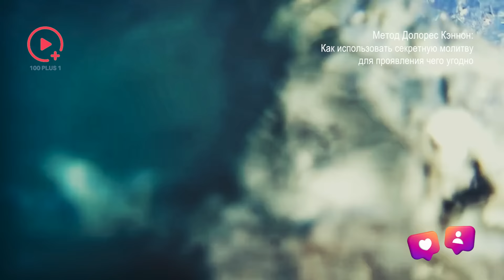Метод Долорес Кэннон: Как Использовать Секретную Молитву для Проявления Чего Угодно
Задумывались ли вы когда-либо, почему некоторые люди, как нам кажется, легко осуществляют свои желания?
Возможно, вы удивитесь, когда узнаете, что одним из главных препятствий для многих людей, является язык, который они используют в своих молитвах или утверждениях.
Ваши слова формируют ваш мир, поэтому будьте внимательны к выбору языка. Это как священный диалог между вами и космосом, важно оставаться укоренённым в настоящем времени. Ваши повседневные мысли и ваши эмоции подобны непрерывным молитвам, отправляемым во Вселенную, и когда вы транслируете на правильной частоте, в правильном времени, Вселенная не может не прислушаться.

Друзья, обновлённое расписание мероприятий и курсов официального русскоязычного сообщества доктора Джо Диспенза в нашем Телеграм.
Джо Диспенза
«Формула» Джо Диспензы — это пошаговая система, которая поможет вам научиться создавать внешние изменения путем внутренней трансформации!

Старт беcплатного модуля 20 июня.
23 июня стартует практический курс «ФОРМУЛА»  доктора Джо Диспензы!
Легендарный курс доктора Джо доступен для регистрации

Брюс Липтон
Курс  "Биология Веры"

Дипак Чопра
Онлайн-курс Дипака Чопры «Природа Реальности»

TimeStamps:
00:00 – 00:44 слова формируют ваш мир
00:44 – 07:34 Нетерпение и Духовное выравнивание
07:34 – 13:29 Молитва и техника медитации

Добро пожаловать на канал 100+1, где мы исследуем захватывающий мир квантового поля, сознания, разума и Вселенной! Мы углубляемся в последние открытия и интересные темы, которые формируют наш мир - от внутреннего устройства человеческого мозга до просторов космоса. Независимо от того, являетесь ли вы любителем науки или ищете мотивацию для своего развития, мы здесь, чтобы помочь вам. Присоединяйтесь к нам, чтобы раскрыть тайны окружающего нас мира и открыть новые горизонты познания. Готовы ли вы отправиться в это увлекательное путешествие? Помните, что все наши видео созданы исключительно в образовательных целях. Наслаждайтесь, задавайте вопросы и продолжайте исследовать!